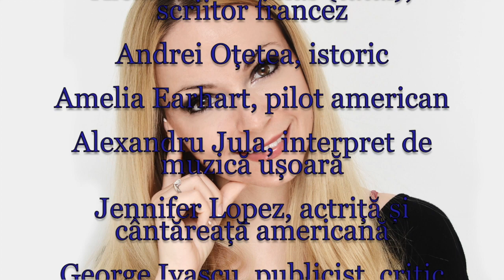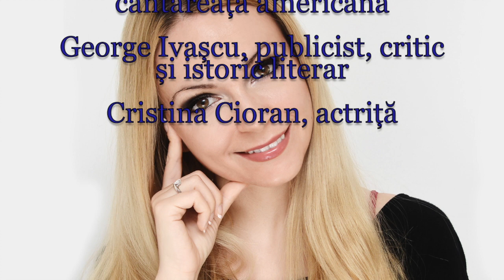Horoscop de azi 24 Iulie Lunaala Moirae